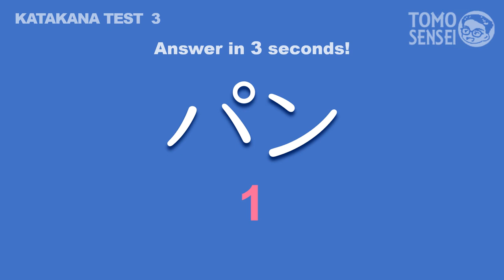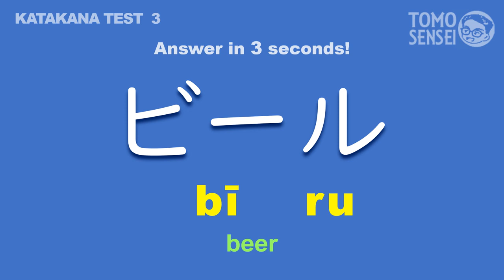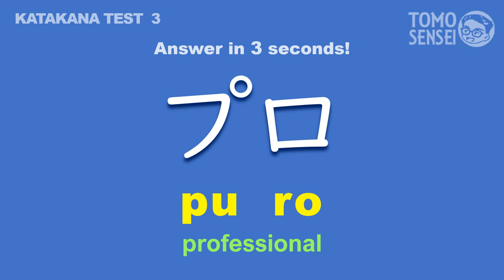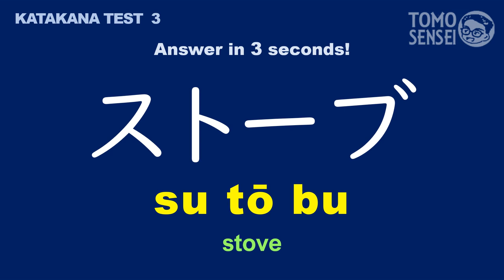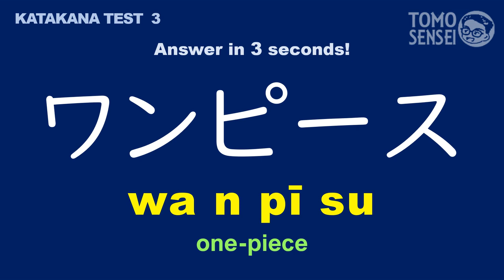KATAKANA TEST 03- Japanese Words Quiz: Katakana Reading Practice for Beginners (Voiced & P-Sounds)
Let's try this KATAKANA READING TEST  to evaluate your Katakana reading! This time, the words with Japanese Voiced Sounds & P-sounds are added.
Basic Japanese words will show up, and you should read the word in 3 seconds. There will be a little harder ones at the end of the video, good luck to you!

I would be happy to know that this video helped you learning Japanese from your COMMENTS💬 too.

🔽 KATAKANA Lessons

🔽 If you are a Japanese starter, try our HIRAGANA videos first

🔽 Check Other Videos for Japanese Listening Practice

- Learn Japanese Words from Anime Song HOMURA(炎) - OST of Demon Slayer Movie Mugen Train [Kimetsu no Yaiba]

🔽 JLPT Lessons